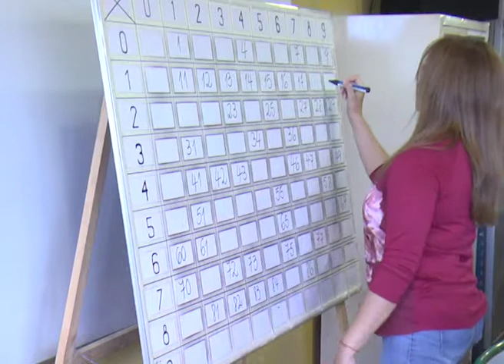BINGO ESC TECNICA N 5 MALVINAS ARGENTINAS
CON EL OBJETIVO DE REALIZAR MEJORAS EN LA ESCUELA ESTE FIN DE SEMANA REALIZARON UN BINGO EN LA ESCUELA MALVINAS ARGENTINAS. PRODUCTOS ELABORADOS EN LOS TALLERES Y DONACIONES DE LOS ALUMNOS FUERON PARTE DE LOS PREMIOS